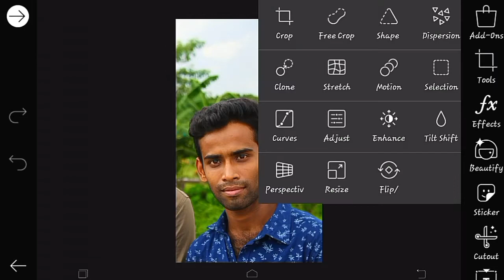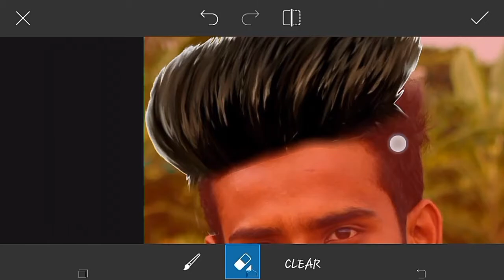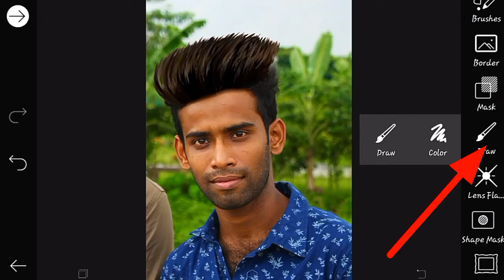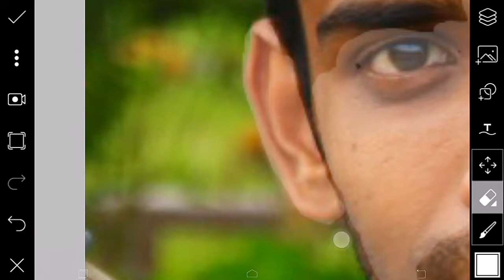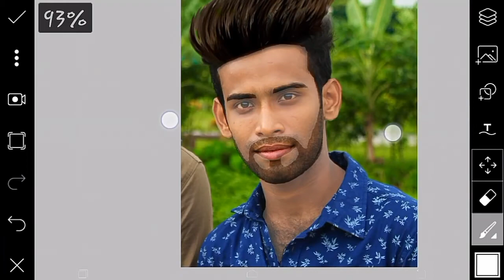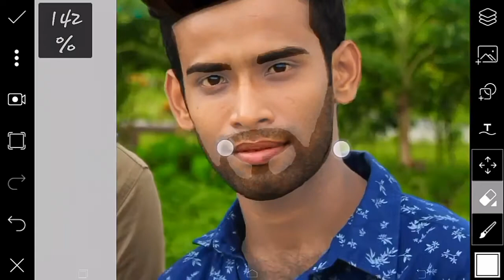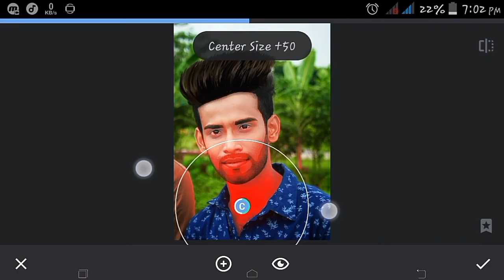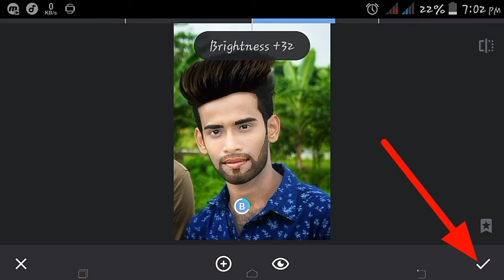Cb photo edit Face white + crop+ hair change,snapseed edit picsart edit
Face White+ Hair Change,picsart & snapseed

picsart editing 2018 background,
hair png color change how to make,
picsart background change,
snapseed editing

Make Aussam photo using Snapseed app, I hope like this video.